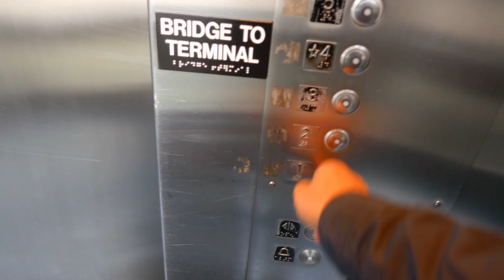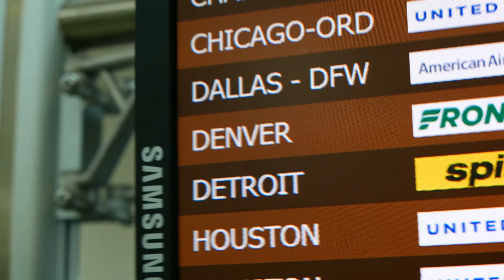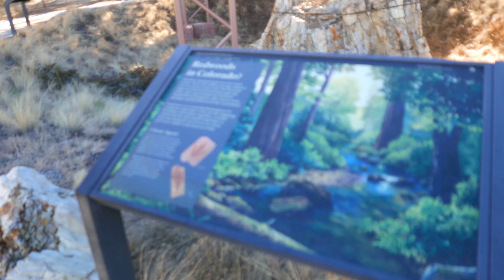Mountains, Rivers and Trails in the Colorado Springs area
Evie and I venture to Colorado Springs where we explore 11 Mile's beautiful rivers and structures then take a historic trail through a Colorado national park.